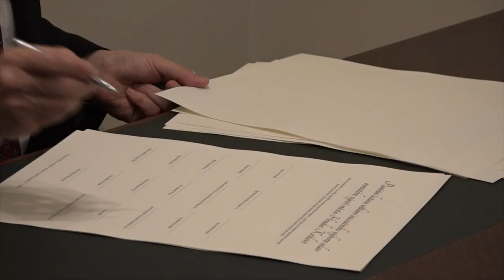Přípravy oslav osmistého výročí Hradce Králové byly zahájeny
V domě U Špuláků na Velkém náměstí byly zahájeny přípravy oslav osmistého výročí města Hradce Králové, které si připomeneme v roce 2025.